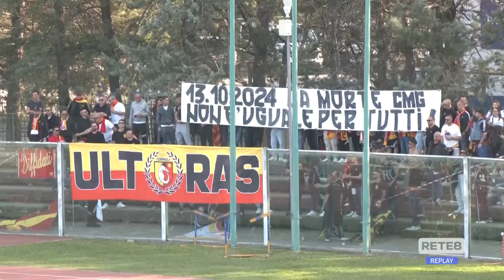Chieti FC 1922 - Calcio Termoli 1920 3-0